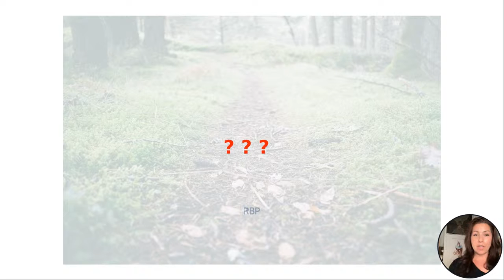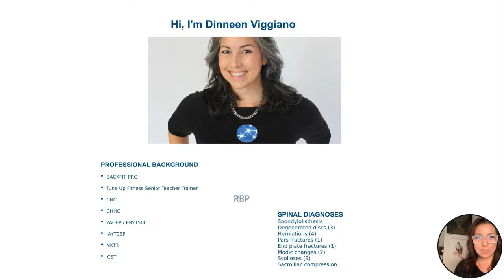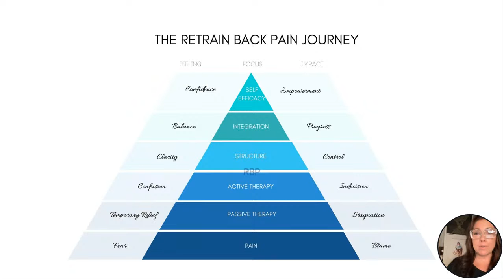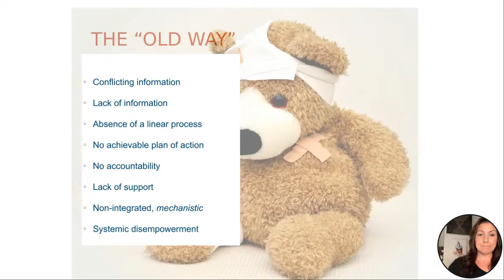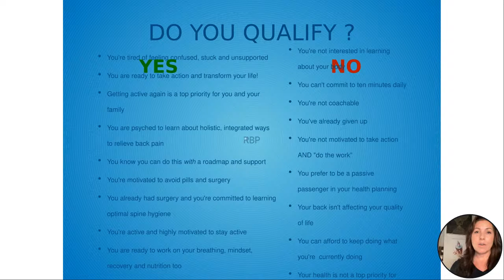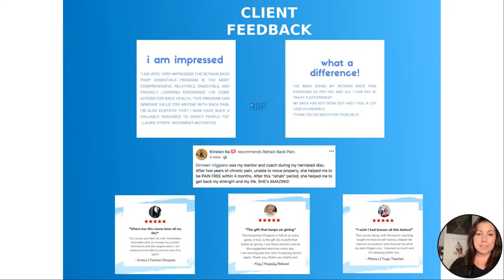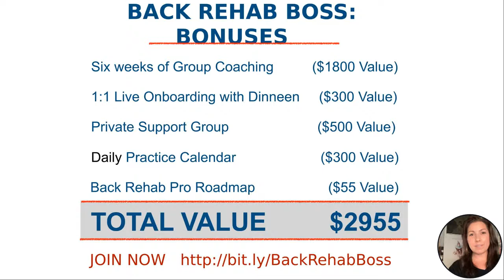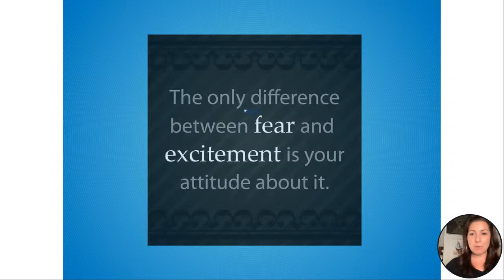THE TOP 3 SECRETS TO RELIEVING BACK PAIN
Check out this webinar: The Top 3 Secrets to Relieving Back Pain
The Back Rehab Boss online program is a six week online group coaching program that teaches you the Think, Eat, Move skills you need to be able to prevent, relieve and manage low back pain with ease.
It's a holistic, multidiscliplinary approach that teaches you how to become your own "Back Rehab Boss"
You can register for The Back Rehab Boss until Friday, 10/14

Then, you can find me and all my relevant

Dinneen